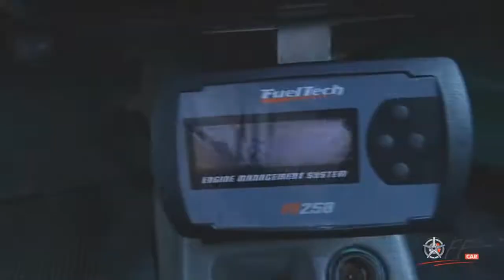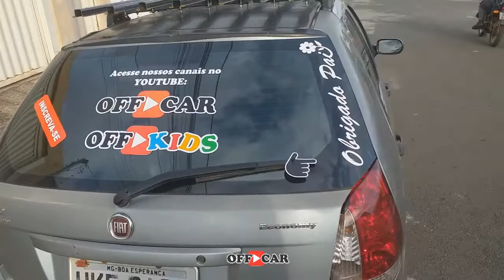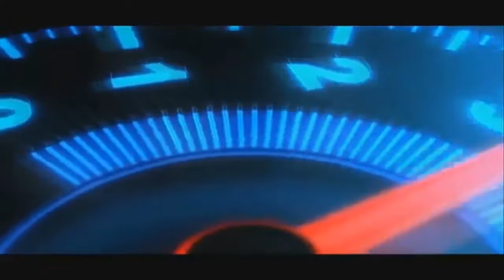OFF CAR - Rack de Teto do Palio Feito de Prateleira de Farmácia !!!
Ai galera esse video é para explicar tudo sobre o rack de teto do palio, espero que tenham tirado suas duvidas, mais informações entre em nossa pagina no facebook e no instagran: @offcaroficial, INSCREVA-SE EM NOSSO CANAL;

Siga essa pagina no instagran e faça seu orçamento do seu projeto;

CONTATO PARA ORÇAMENTO:

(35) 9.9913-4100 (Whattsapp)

Falar com RENATO